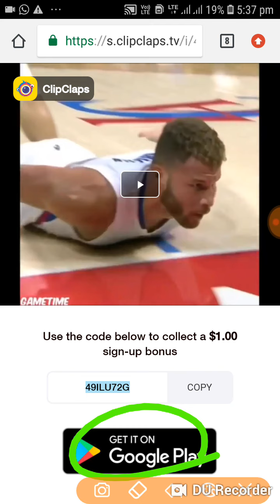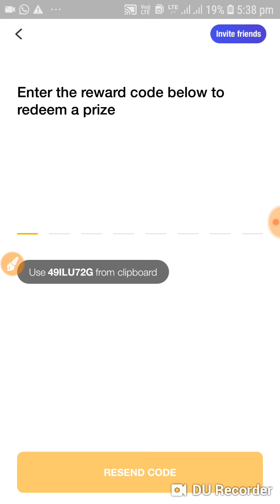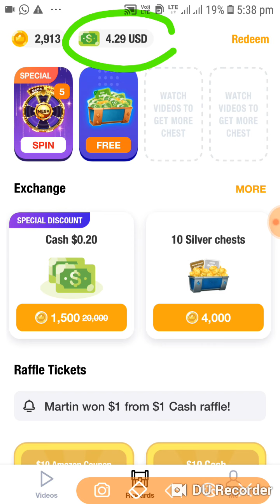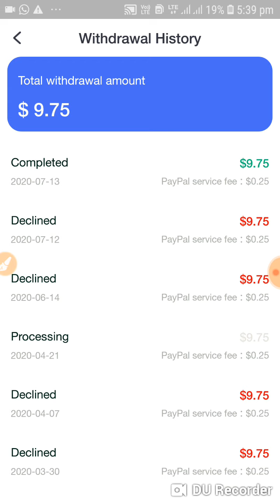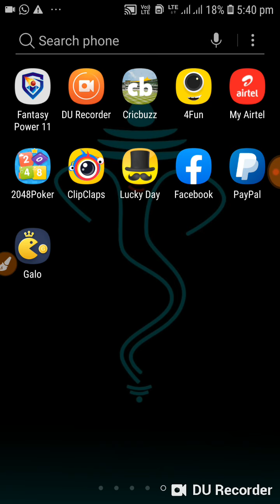How To Earn Clipclaps App || 2020 Earning Tips || Explain In Tamil